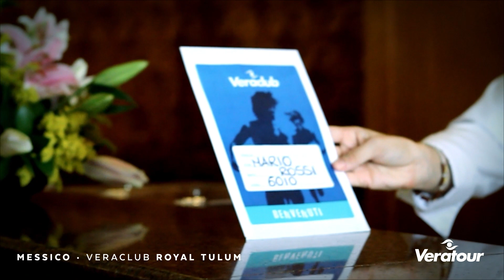Villaggi Messico | Veraclub Royal Tulum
Situato a Xpu-Ha su una delle più belle spiagge della Riviera Maya, il Villaggio è in una posizione perfetta, vicino Playa del Carmen e Akumal. Il suo ambiente esclusivo ed elegante lo rende perfetto per una vacanza intima e di tutto relax, riservata agli ospiti di età superiore ai 18 anni. I Caraibi con un pizzico di fascino in più.

I nostri ospiti potranno fruire di servizi riservati curati dal personale Veraclub presente in loco e fortemente improntati all'italianità. Tra questi l'intrattenimento della nostra Equipe di animazione, con la possibilità di praticare varie attività sportive, e l'assistenza, sempre presente in villaggio e attenta a ogni esigenza che dovesse manifestarsi nel corso della vacanza.

Prenota ora la tua vacanza in Messico con Veratour, clicca qui